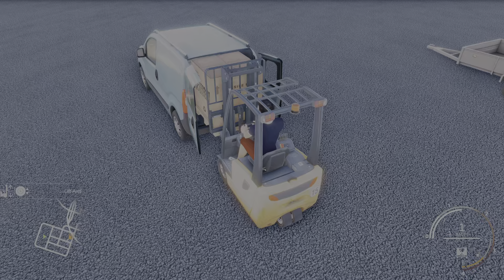OPEN FOR BUSINESS